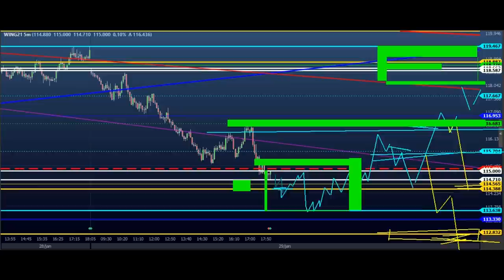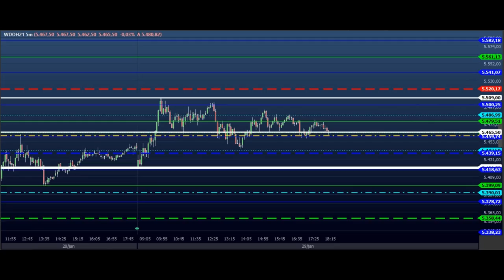ESTUDO DA BOLSA (DAY TRADE) Para o EAD do Dia 01/02 MINI ÍNDICE e DÓLAR (Price SHEIK Action)